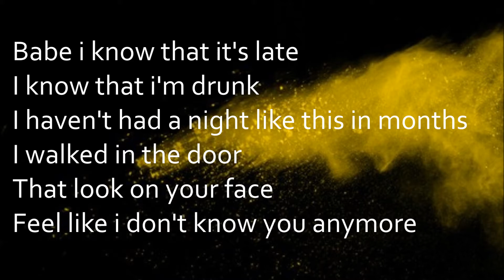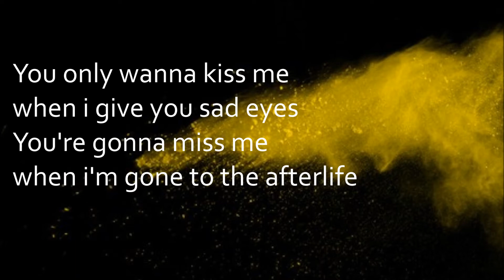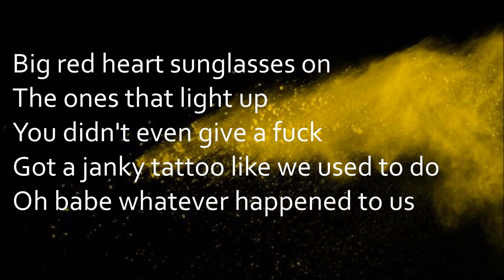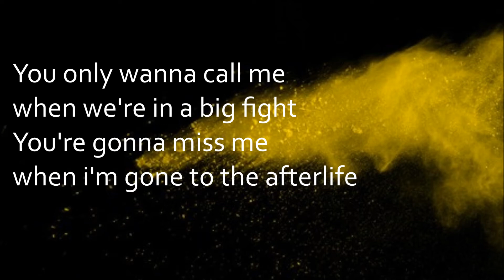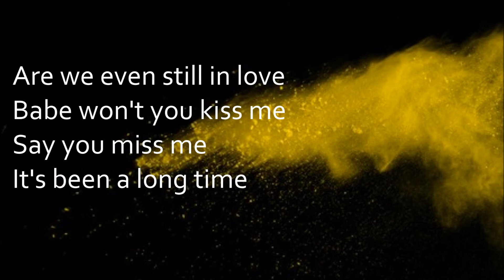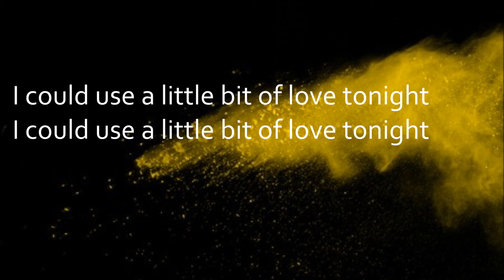Kesha - Little Bit Of Love [Lyrics]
Little Bit Of Love
By: Kesha